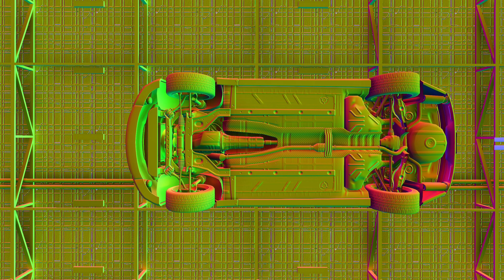ETK 800 Rear Impact Crash Test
Beam Highway Traffic Safety Administration - Making BeamNG roads safer.

Tested vehicle: ETK 800 3.0 sport wagon

40mph moderate overlap rear impact rating: 4/5 stars.

Cabin intrusion is minor, structural performance is good considering the wagon body style, but the safety cage begins to deform.